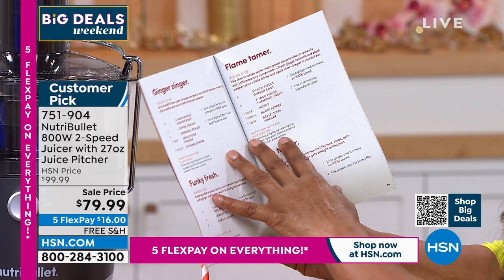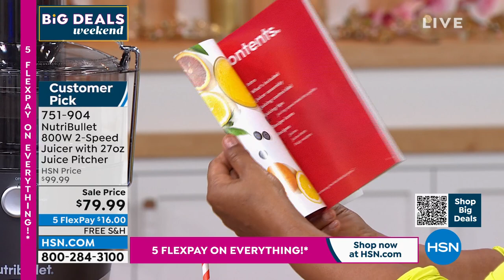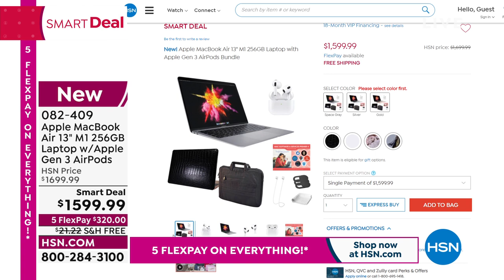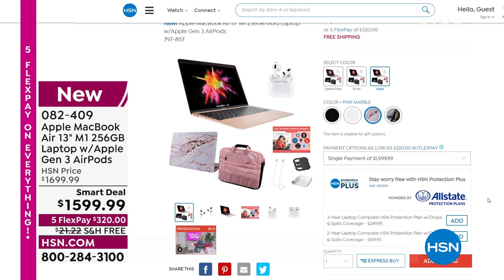HSN | Big Deals Weekend with Marlo & Debbie 03.26.2022 - 10 AM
Join Marlo & Debbie for amazing finds at prices you dont want to miss.